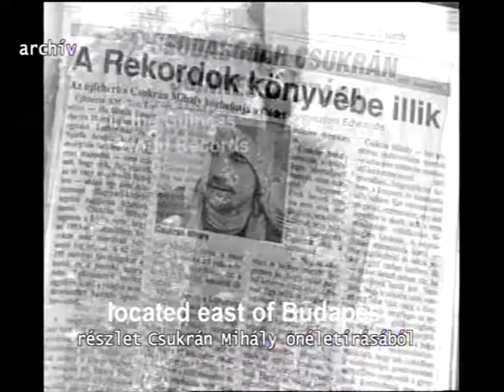Three Kings - Part 1: The Crab King - Három királyok – 1. rész: A rákok királya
Directed by Dezső Zsigmond, 52 min, 2013 (Hungarian)

Dezső Zsigmond’s documentary trilogy cracks down on the life story of three handicapped men, who despite their physical deficiencies, stand out in their society. Although the heroes forced to live in crucial physical and financial conditions, they outshine their restricted endowments by presenting unique human attitude and strong willpower. As a result, they transform not only themselves but also their society. The key character of the first film is Mihály Csukrán, who lives on disability pension in the poorest region of the country, while raising kids statistically labelled as ‘hopeless’ with unbroken enthusiasm. To cover all the expenses he only has his disability pension: 53 thousand forints a month. He literally gives his own portion to these kids. He is “The Crab King” since he is running the marathon backwards with a jumping-rope. This is a lyrical film edited with a prefect rhythm in alternation with narrating the reality or astonished by the impossibilities, showing a sophisticated picture of the attic salt of life accompanied with Mihály Dresch precise and ‘film-conscious’ bittersweet music.